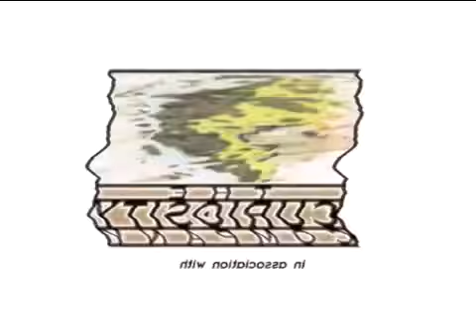TCC Spiffy Pictures Bass Have U Major